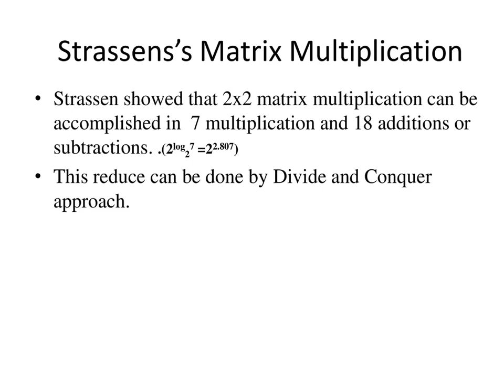Strassen Matrix Multiplication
Must prepare exam questions and topics for Algorithms

Leture notes for Algorithms, Design Analysis and Algorithms, Analysis Design and Algorithms.

Please subsrcibe to our channel for more PPTs and Free material for BTech Computer Science and Engineering.

Description
1. Providing handwritten notes for CSE Subjects (AI, ML, DL, Graph Theory Applications, Discrete Maths, Cryptography, Operating Systems, Data Structures using C, Algorithms, DCN, Theory of Computation, Digital Logic, and Databases  )
2. Providing Counseling for GATE CSE.
3. IIT Ph.D. and MTech Interview preparation
4. SOP and SOR preparation.
5. Abroad Collabs for universities.
6. Handwritten notes, Slides and PPTs, course design, Academic consultancy
7. Btech & Mtech projects in machine learning, computer vision, and Deep Learning using google colab

Description
1. Providing handwritten notes for CSE Subjects (AI, ML, DL, Graph Theory Applications, Discrete Maths, Cryptography, Operating Systems, Data Structures using C, Algorithms, DCN, Theory of Computation, Digital Logic, and Databases  )
2. Providing Counseling for GATE CSE.
3. IIT Ph.D. and MTech Interview preparation
4. SOP and SOR preparation.
5. Abroad Collabs for universities.
6. Handwritten notes, Slides and PPTs, course design, Academic consultancy
7. Btech & Mtech projects in machine learning, computer vision, and Deep Learning using google colab